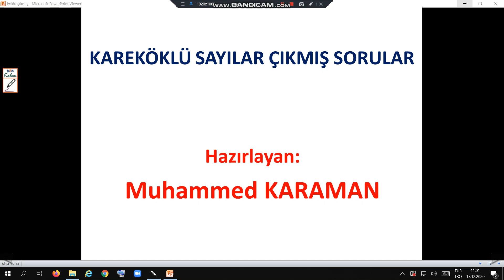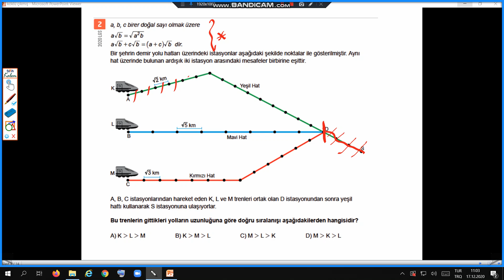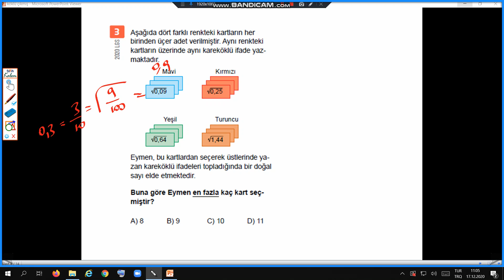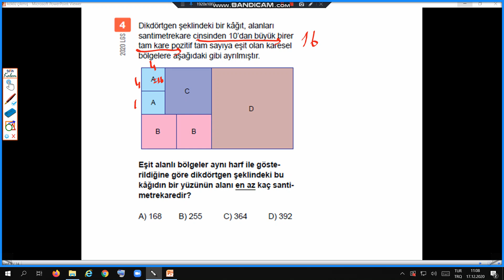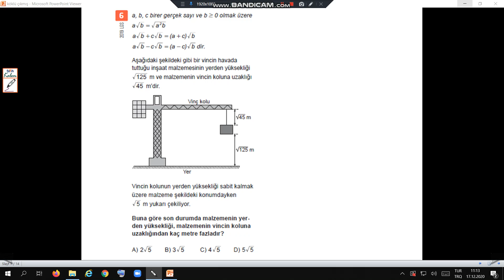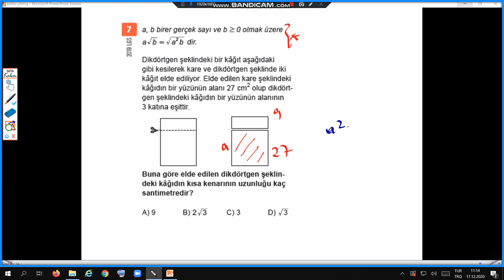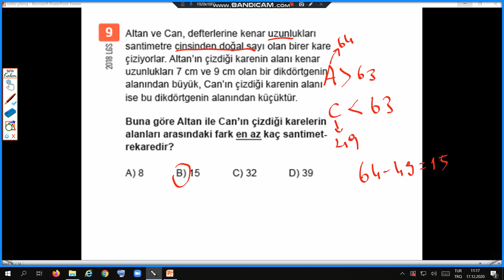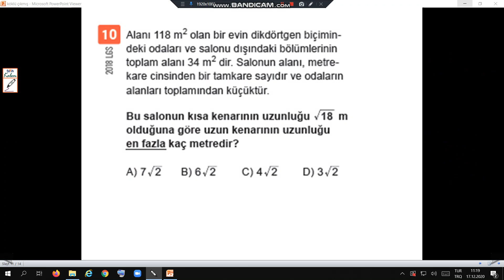KAREKÖKLÜ SAYILARLA İLGİLİ ÇIKMIŞ LGS SORULARI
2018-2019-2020 LGS'DE ÇIKMIŞ KAREKÖKLÜ SAYILARIN SORU ÇÖZÜM VİDEOSUDUR.